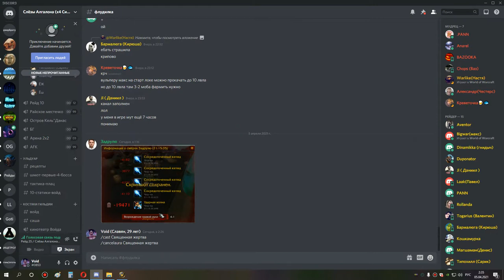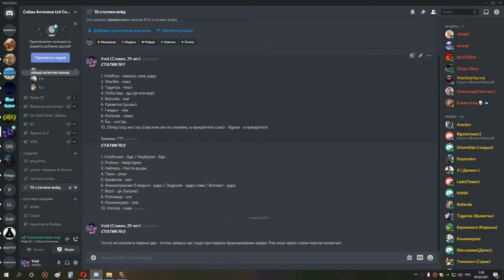5я часть ульда 25 1 4 боссы и собрание рдру сова мишка 04 04 21